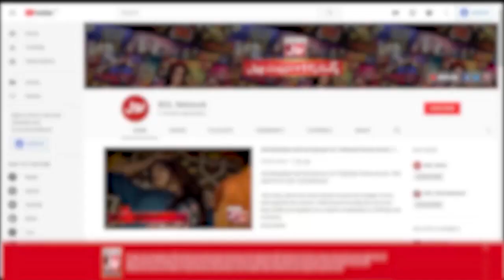Ijtehad Ka Kya Matlab Hai? | Allama Amin | Faysal Quraishi | Ramazan Mein BOL | Sehr Transmission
Ijtehad Ka Kya Matlab Hai?